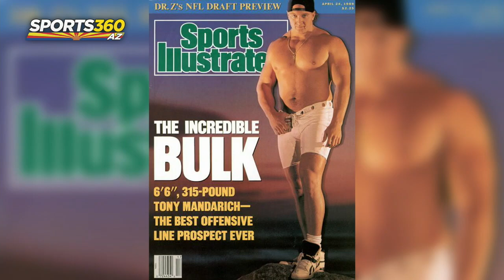Unplugged: Tony Mandarich Joins Brad Cesmat In-Studio